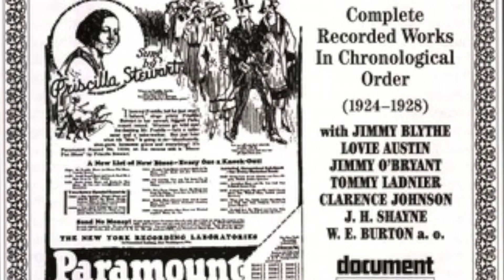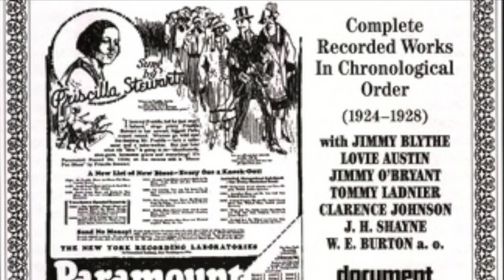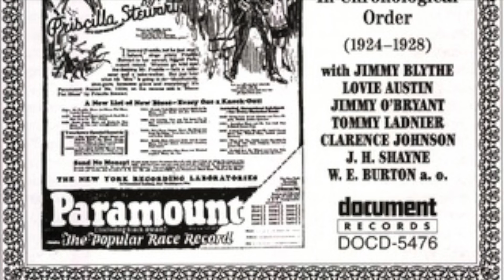Priscilla Stewart / It Must Be Hard / Paramount 12360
Priscilla Stewart accompanied by Jimmy Blythe on piano in April 1926.
"...you are Mormon, it that true?  Then how many wives have you?"
"...it must me hard, it sure must be hard..."